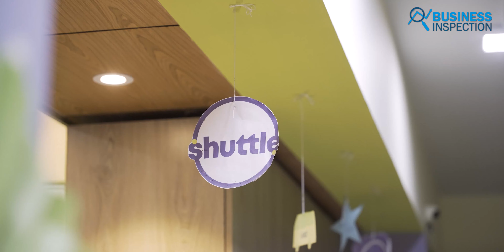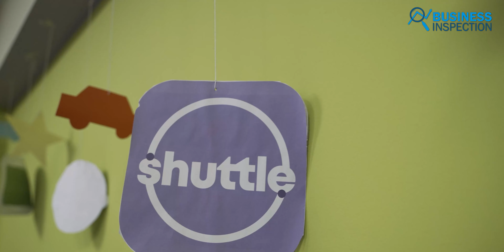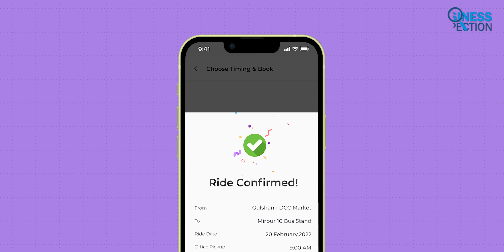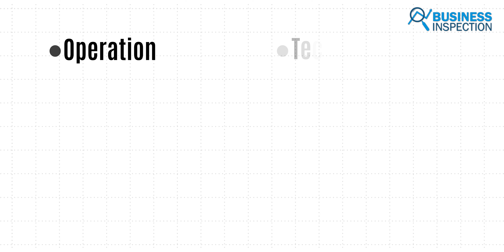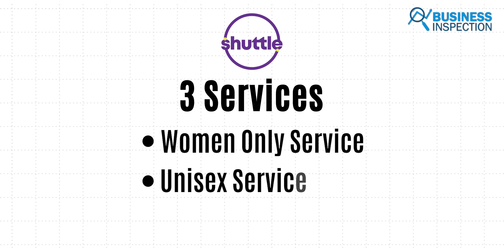Story of Reyasat Chowdhury Co-Founder & CEO of Shuttle | Leadership Journey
Shuttle, a startup is revolutionizing transportation with safe and affordable ride-sharing for B2C. Their main focus is on providing safe, reliable, and efficient transportation to people who need to get from one place to another. In this video today, we are going to talk with Reyasat Chowdhury, Co-Founder & CEO of Shuttle about his leadership journey.